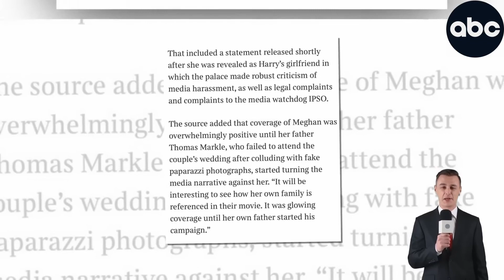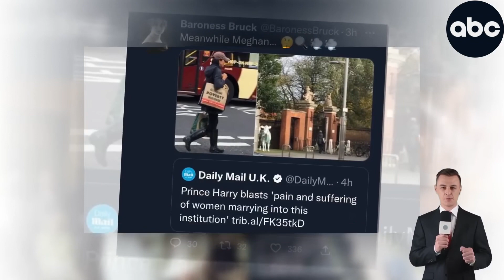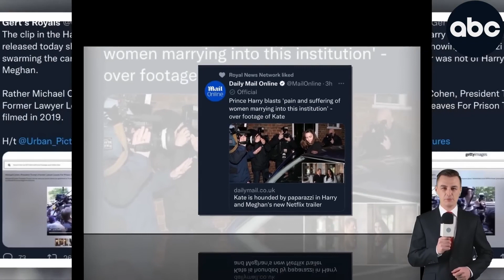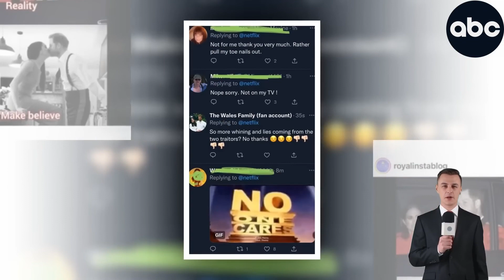Meg Grinds Her Teeth As Netflix Threw Swanky Premiere For EIP SS 3 While Stop Funding Sussexes' Show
Netflix threw a lovely and glam premiere for Emily in Paris while stop sponsoring sussexes' project
Lily Collins and Ashley Park hug it out at the season three premiere of Emily in Paris!
The two actresses had a cute moment at the red carpet event, held at the Theatre Des Champs Elysees on Tuesday (December 6) in Paris, France.
Speaking to ET at the event, Lily teased that this season will end with another big cliffhanger.
Earlier this week, the cast was seen at a private luncheon event at Cafe de l’Homme.
The series will return to Netflix on December 21. You can stream the first two seasons now.
Lily wore a Saint Laurent look with Cartier jewelry. Ashley and Camille wore Valentino. Kate wore a Stephane Rolland dress.
“Last night was nothing short of a dream,” she wrote. “I couldn’t have asked for a more stunning Paris premiere filled with so much love and celebration. The first we’ve been able to have in three seasons! With every year, it just keeps getting better! So much endless appreciation for this entire cast and crew, this city, the fans, and everyone else who made it happen…”